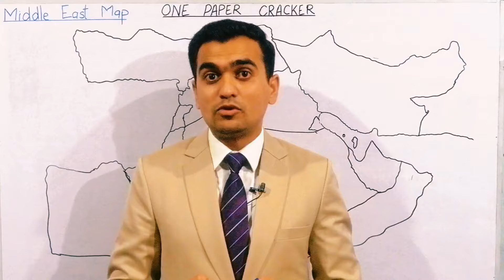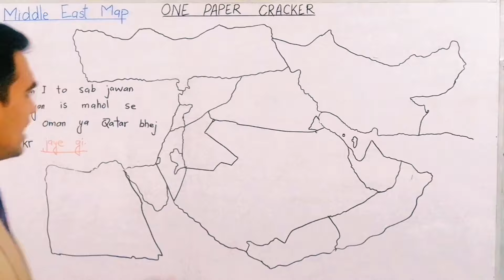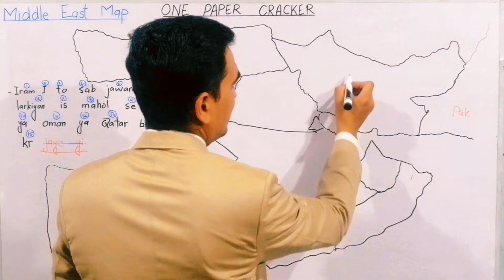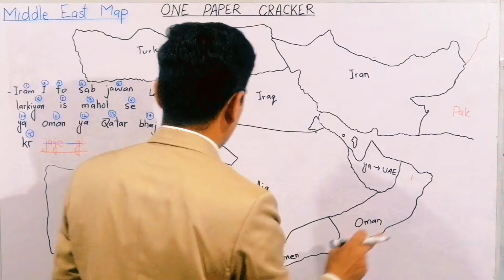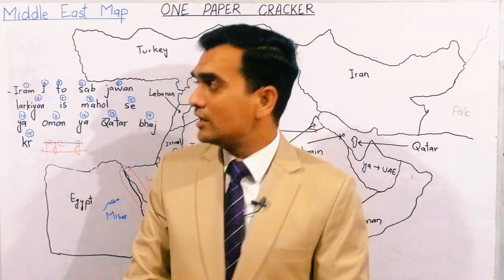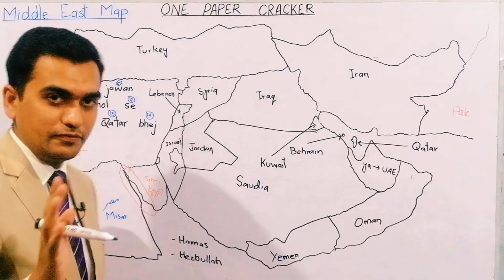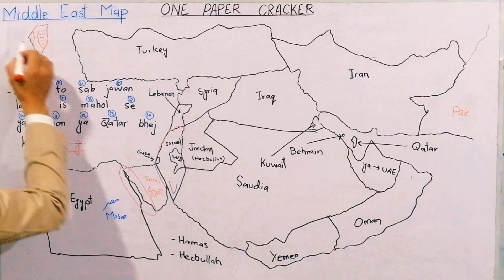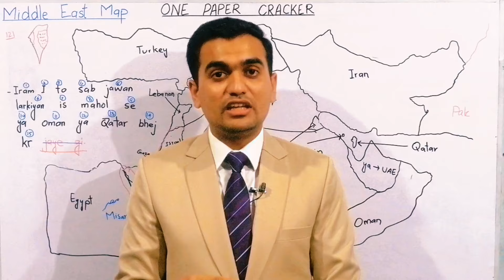MOD Descriptive Test Preparation | Middle East Map | Helpful in 3rd and 5th lecture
Assalam-o-Alaikum Viewers,
I'm Arslan Malik (MA English, MA Urdu, MA Islamiat, MA Political Science).

MOD Descriptive Online Session

MOD Result Update

MOD Merit Criteria

MOD Expected Merit

MOD All Phases Details

MOD Descriptive Paper Pattern